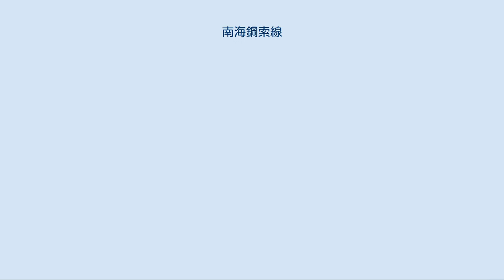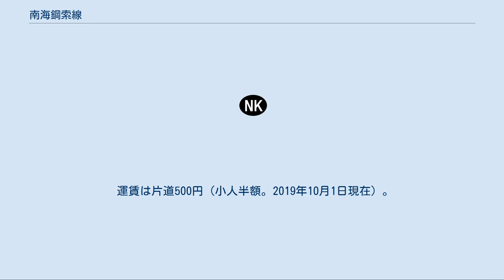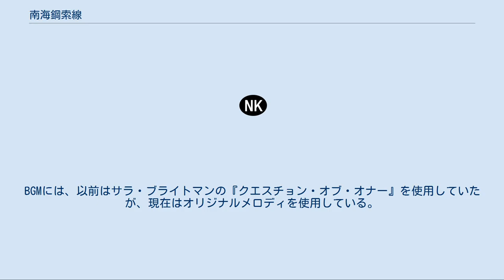南海鋼索線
鋼索線（こうさくせん）は、和歌山県伊都郡高野町にある南海高野線の終点極楽橋駅から霊峰高野山の玄関口である高野山駅までを結ぶ、南海電気鉄道のケーブルカー路線。
「高野山ケーブル」と通称される。
 2両連結の車両2編成が最大568.2‰の勾配を往復している。
2019年3月1日から4代目の車両N11・N21とN12・N22で運行されている。
極楽橋駅では高野線の列車と、高野山駅では金剛峯寺などがある高野町の中心部とを結ぶ南海りんかんバスの路線バスと接続している。
 PiTaPaおよびICOCAなどPiTaPaと相互利用可能なIC乗車カードが利用できる。
鋼索鉄道（ケーブルカー）でICカードを導入したのは、日本国内では当路線が初めてである。
なお2015年9月現在、日本国内でICカードが利用できる鋼索鉄道は当路線のほかPiTaPa交通利用エリアの近畿日本鉄道（西信貴鋼索線のみ）、およびPASMOエリアの御岳登山鉄道、高尾登山電鉄、筑波観光鉄道の4事業者がある。
 高野線の列車の極楽橋駅発着時刻に合わせて運行されている。
このため、運転間隔は不均等だが、おおむね10 - 40分毎に運行され所要時間は5分。
また、積み残しが発生した場合には当該便の7分後に臨時便を運転する。
 交走式ケーブルのため、極楽橋・高野山両駅の発車時刻は同一であるが、高野山駅発極楽橋行きの場合、極楽橋駅で高野線の接続列車がない場合は回送便として客扱いを行わない。
このため、上りと下りで時刻表上の運行本数に差がある。
 過去には、極楽橋で難波方面への接続列車がない便でも客扱いを行っていた。
例えば、2008年11月時点では、高野山駅発極楽橋駅行き最終便は22時42分発であったが、高野線の最終列車後であり、乗客はほとんどいなかった。
実質的な最終便は、その1本前（21時40分発）であり、極楽橋駅で橋本行き最終各駅停車（21時48分発）に接続し、橋本駅では難波行き急行（22時30分発）に約2分で接続していた。
 また、災害や定期点検などで運休する場合は、高野線橋本駅から南海りんかんバスによる代行バスが運行される。
 運賃は片道500円（小人半額。2019年10月1日現在）。
南海電鉄の鉄道線と跨って利用する場合は鉄道線の運賃にそのまま加算される。
乗り継ぎ割引は適用されない。
 なお、駅発車時と駅進入時に警笛を吹鳴する。
発車直後には高野山の観光案内をBGMとともに、女性の自動音声で放送する。
BGMには、以前はサラ・ブライトマンの『クエスチョン・オブ・オナー』を使用していたが、現在はオリジナルメロディを使用している。
車内放送は英語、フランス語にも対応している。
 2015年4月2日から5月21日にかけて「高野山開創1200年記念大法会」が執り行われたため、当該期間中は極楽橋駅に発着する南海高野線の臨時列車の運転時刻に合わせて、このケーブルカーにおいても増発が行われていた。
 全駅和歌山県伊都郡高野町内に所在。